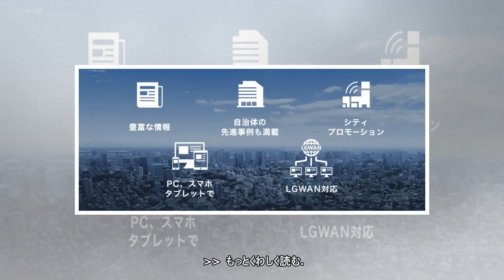輸入制限除外へＷＴＯ通知